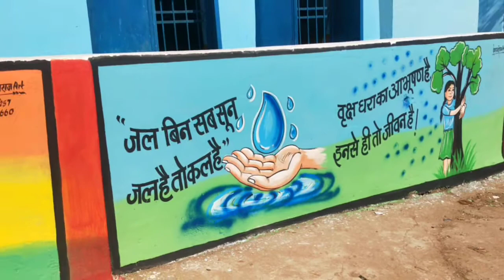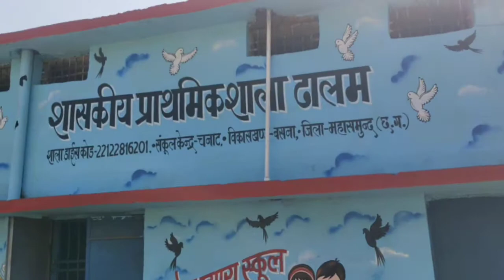p/s ढालम(chanat) model school wall jaisa painting work dev Deepak painter artist Wall painting blogs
how to school wall painting video blogs